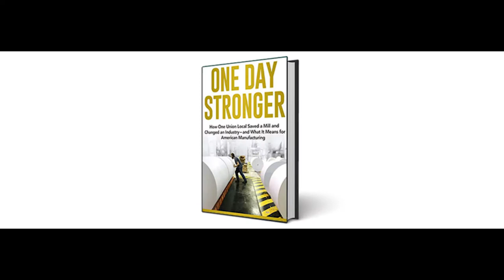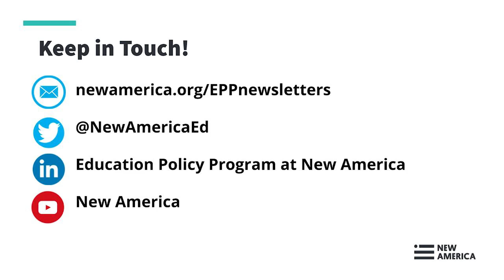Tom Nelson, One Day Stronger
In 2017, the Appleton Coated paper mill, a major provider of jobs in Combined Locks, Wisconsin, was forced into receivership and sold to an industrial scrapper.
 In One Day Stronger, Tom Nelson, county executive of Wisconsin’s Outagamie County, recounts the story of what happened next, as he worked with the mill’s innovative union—Local 2-469 of the United Steelworkers—and Appleton Coated’s dedicated executive team, to save the mill from closure. Though the events of the book took place in one small town in Wisconsin, One Day Stronger has important lessons for policymakers and for American manufacturing more broadly.

Follow the conversation online by using OneDayStronger and following @NewAmericaEd.

Speakers:

Tom Nelson, @NelsonforWI
Author, One Day Stronger

Kevin Eldreth
Member, United Steelworkers

Doug Osterberg
Former CEO of Appleton Coated